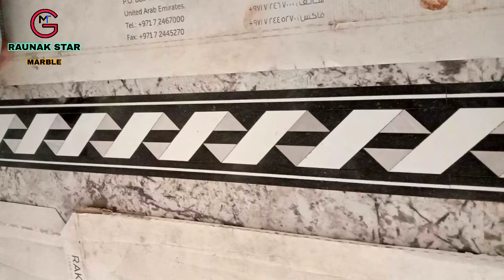marble flooring doormat design, granite flooring doormat design, by raunak star marble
marble flooring doormat design

 granite flooring doormat design

marble design

by raunakstarmarble